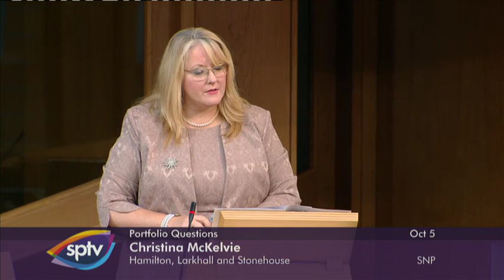Christina McKelvie - Portfolio Questions: Health and Sport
Christina poses a question to Cabinet Secretary for Health, Wellbeing and Sport, Shona Robison MSP.